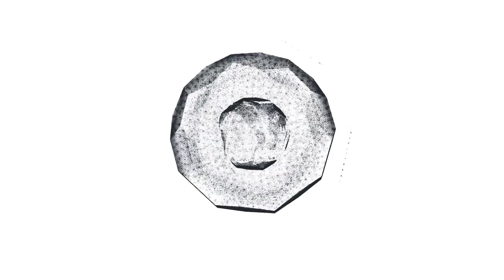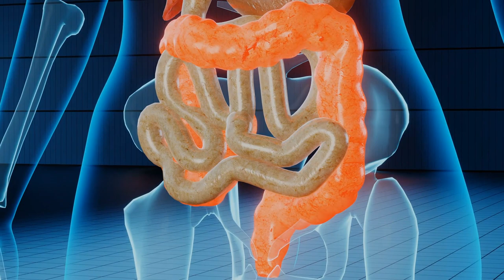🦠⏩ ALIMENTORIA - Estas son todas las MICROBIOTAS en el CUERPO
Estas son todas las MICROBIOTAS en el CUERPO. Tenemos varios tipos de MICROBIOTAS y en este video las explicamos una por una y como mejorarlas.

0:45 (Microbiota vaginal, oral, ocular, dérmica)
5:21 Microbiota Inmonomoduladora
6:00 Microbiota Protectora
6:49 Microbiota Neuroactiva
7:44 Microbiota Mucunutritiva
8:51 Microbiota Sacarolítica Primaria
9:39 Microbiota Proteolítica
11:19 Hongos

📲WhatsApp consultas nutrición: problemas hormonales, colon, bajar de peso, ansiedad, microbiota intestinal, baja energía, aumento de masa muscular, rendimiento deportivo, rutinas de entrenamiento presencial u online: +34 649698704